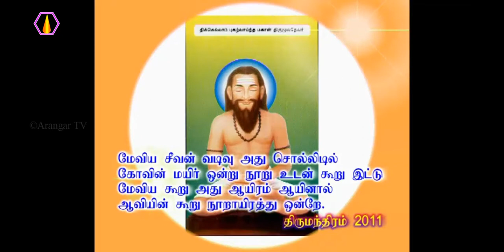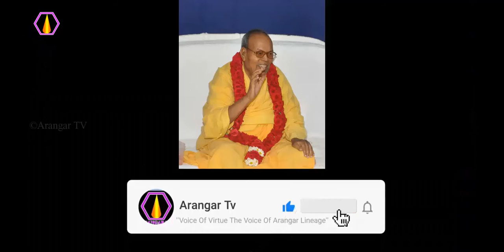ஞானிகள் ஆசி பெற என்ன வழி?